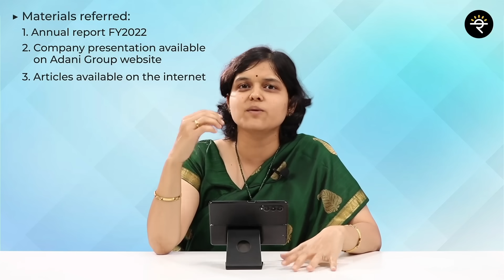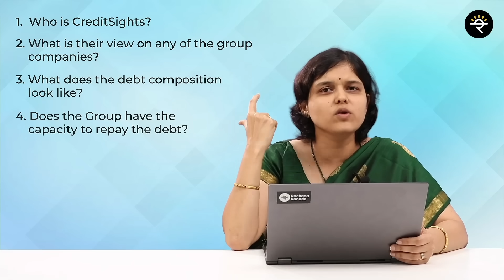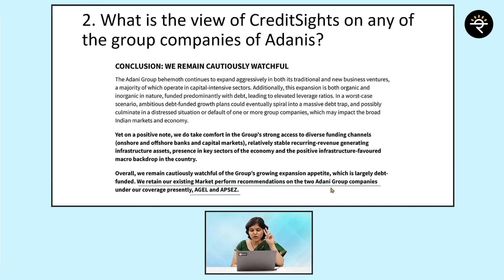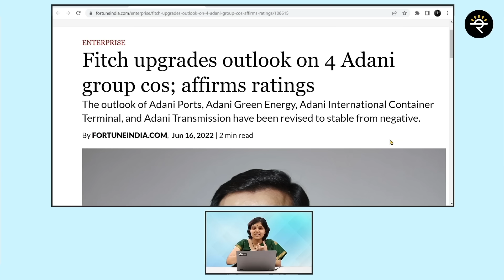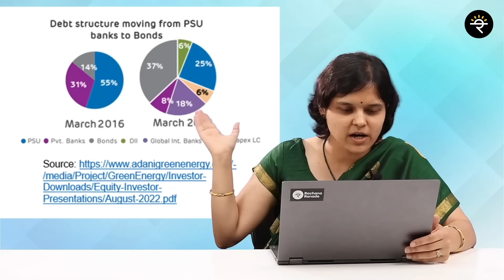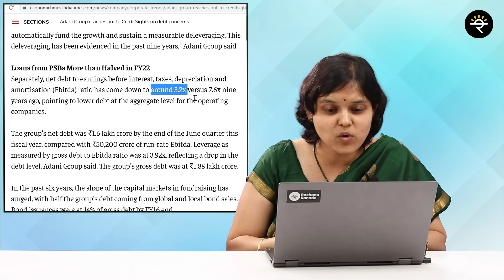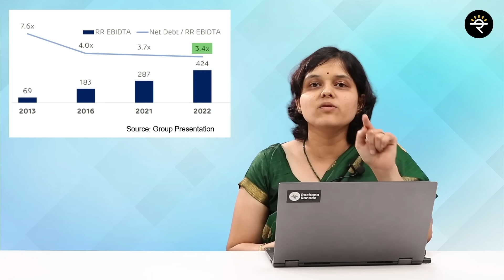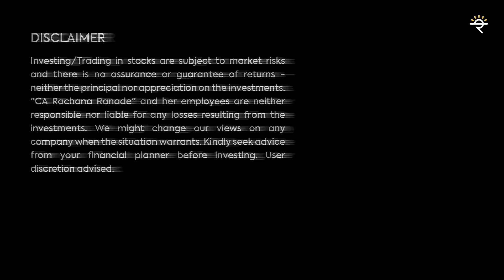Adani Group Debt Analysis | Fundamental Analysis | CA Rachana Ranade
🔴Update: After we shot the video, CreditSight came up with another report wherein they acknowledged their mistake about Adani Group Debt calculation. A link of the same is given below:

Adani Group is an Indian multinational conglomerate, headquartered in Ahmedabad.
The Group's diverse businesses include port management, electric power generation and transmission, renewable energy, mining, airport operations, natural gas, food processing and infrastructure.

Lately, this group has been under huge discussion about over leverage balance sheets. Latest research report from CreditSight has been a center of attraction in the investor community.
In this video we have tried to throw some light on Who is CreditSights?, What is their view on any of the group companies?, What does the debt composition of Adani Group looks like? And Does the Group have the capacity to repay the debt?

Reference links used:
1.  Links to Annual Report

Adani Ports and Special Economic Zone: FY22.pdf (adaniports.com)

Adani Total Gas Limited: FY22.pdf (adanigas.com)

Adani Green Energy Limited: FY22.pdf (adanigreenenergy.com)

3. What is Market Perform

4. View of Fitch on Adani group companies

5. Economic Times Article of Adani group debt

00:00 - Start
00:12 - Introduction
02:26 - Who is CreditSights?
03:25 - What is their view on any of the group companies?
05:16 - What does the debt composition look like?
07:55 - Does the Group have the capacity to repay the debt?
11:07 - Conclusion

Do you want to be a person who can confidently make your own investment decisions? It’s an opportunity to learn a lot of concepts relating to Stock Market, Mutual Funds, F&O etc. in a systematic, simple and fun-filled manner! Feel free to WhatsApp on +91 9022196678 if you have any enrollment-related queries.
✔️ To Invest in Cryptocurrencies try CoinSwitch Kuber►
Came across one of the amazing short-term investing options, 'Invoice Discounting' with the help of the TradeCred Platform :